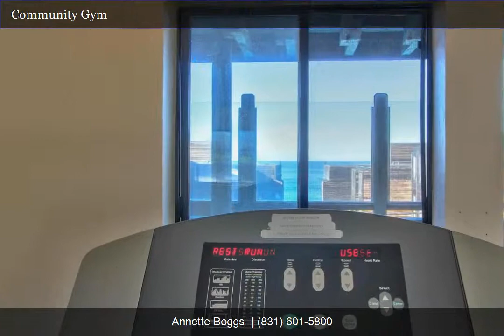1 Surf Way, #122 | Annette Boggs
This beautiful, turnkey, lower level condo at Ocean Harbor House features breathtaking and expansive white water ocean views to Santa Cruz. Coveted location in oceanfront building, just steps from the sand with private beach access. Rare second deck off a large bedroom with views of Monterey. Includes stainless appliances, Italian marble counters, and teak laminate floors. Gated complex in quiet Del Monte Beach features pool, spa, sauna, gym, game room, and laundry. Spot whales and fall asleep to the sound